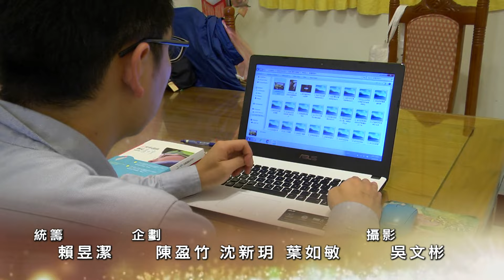《大人氣象局》 EP02 ：｢找尋老華僑的單車鐵人｣ 羅聿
羅聿
畢業於清華大學數學系，曾在非洲坦尚尼亞當國際志工、到青藏公路騎單車。在瑞典交換學生時期，騎著一部二手腳踏車，展開五十天的拜訪老華僑之旅。回台後將這趟經歷的過程撰寫成「在世界盡頭遇見台灣」一書。畢業後到泰北華人村擔任替代役教師，目前任職於「OurTrails 一路報導」採訪編輯。

編按：客語形容一個孩子很有大將之風，會說很【大人氣象】，我們借用這個詞，推出《大人氣象局》，聽聽這群在各個領域追尋夢想的客家後生現身說法，聽聽他們定義自己的生活與生命。